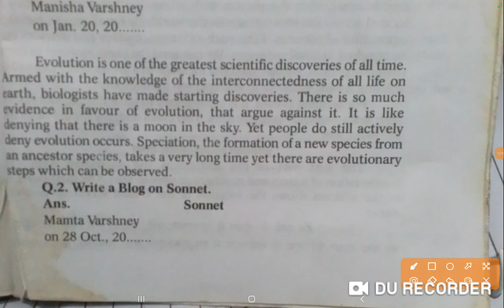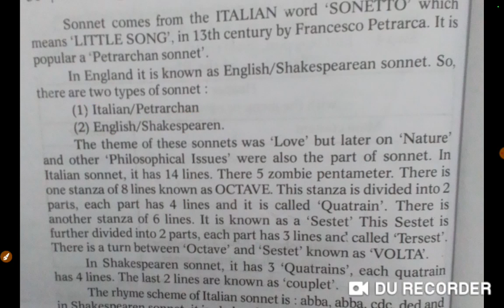Blogging in Online writing ( Computer & writing skills in English ) || B.A. 1st Semester by Usha mam